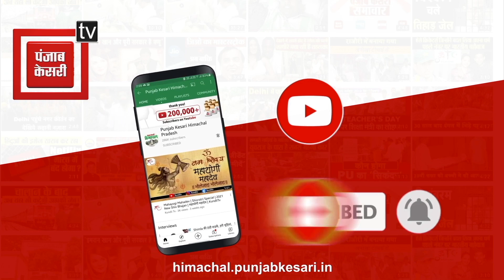जब सदन में हिमकेयर,सहारा और डॉक्टरों की कमी को लेकर राकेश जम्वाल ने सरकार को घेरा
When Rakesh Jamwal cornered the government in the House regarding lack of medical care, support and doctors.